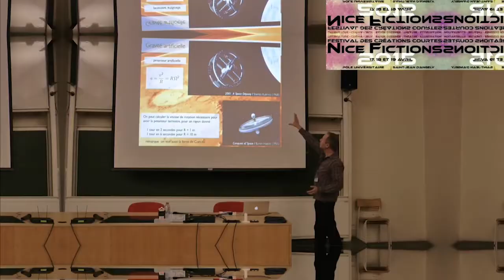Rencontre avec Élisabeth Vonarburg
Rencontre